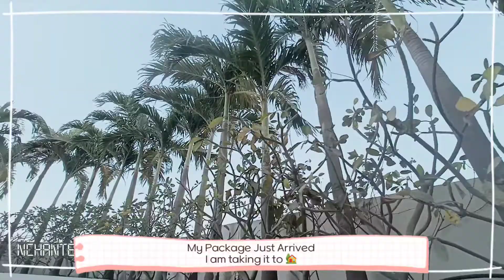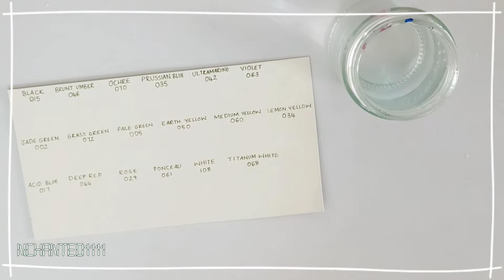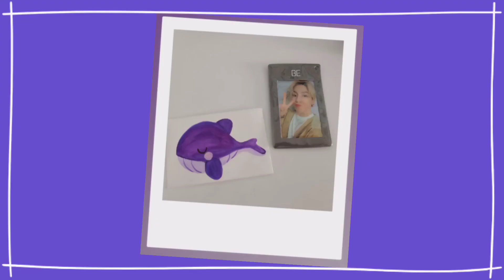MIYA/HIMI Gouache | Unboxing swatching and first impression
✔️Product used
HIMI Gouache

🚫Shareable OK / Second editing, re-uploading, and unauthorized theft are prohibited.
✔️Lens - iPhone
✔️App used: Vita

©️nchanted1111.